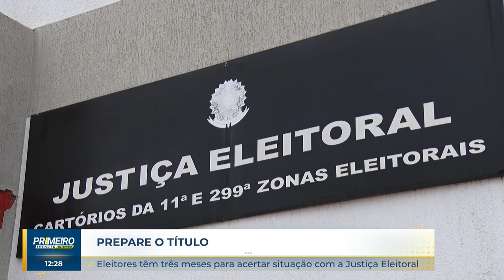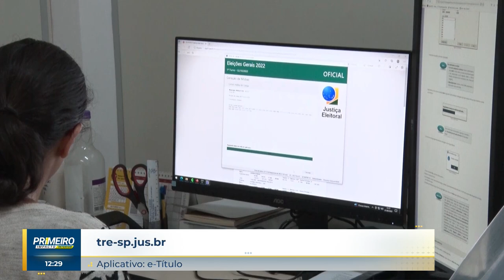Eleitores têm três meses para acertar situação com a Justiça Eleitoral